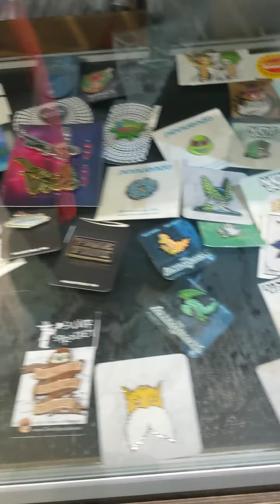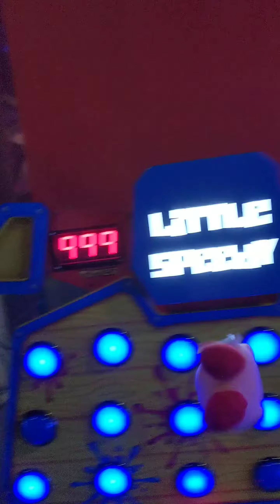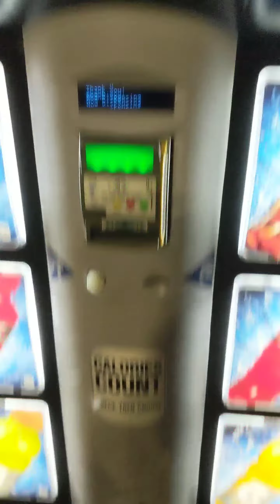Me and the BOYS.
KIRBY KIRBY KIRBY

KIRBY KIRBY KIRBY

KIRBY KIRBY KIRBY

KIRBY KIRBY KIRBY

KIRBY KIRBY KIRBY

KIRBY KIRBY KIRBY